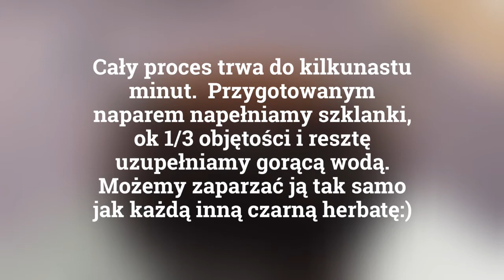Tradycyjna Turecka Herbata